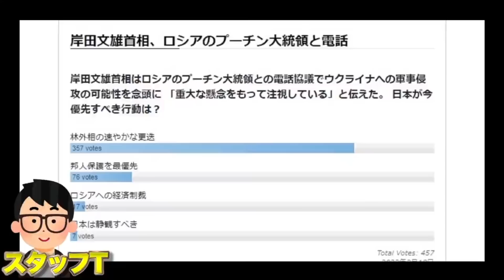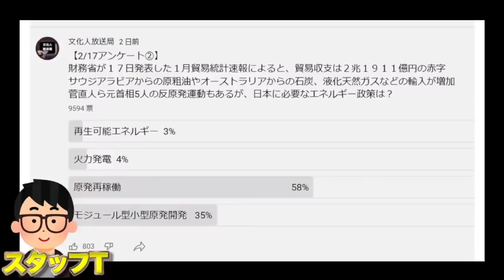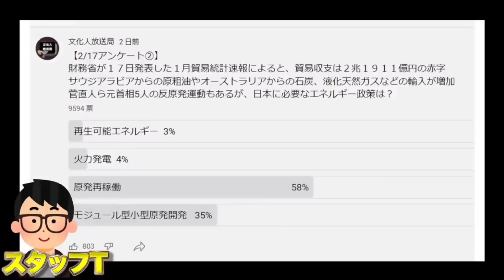今我が国がすべき事は北方領土 主張？林外相は日本の悲劇！我が国は設定コントのカオス状態…西村幸祐×長尾たかし×吉田康一郎【こーゆーナイト】2/19収録③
★吉田さんの新番組！：【公明党は大丈夫？】吉田区議が見た自公連立の正体＆【弊社調べ】国益を損ねる政党１位に公明党：

●「永田町中国代理人」著、長尾たかし

（2/1再スタート！）「長尾たかしさんを国政に復帰させよう」文化人デジタル版
＊以前ご署名くださった方も再度ご協よろしくお願い致します。

●長尾さんオススメ記事
北京五輪に憤り　家族不明のウイグル人「日常壊され、何もなかったかのように開催？」

出演者
・スタッフY・スタッフT（文化人放送局スタッフ）

●こーゆーナイトメンバーでも収録している「ニコニコ表現の不自由展」もぜひご覧ください！
「文化人放送局ニコニコチャンネル」